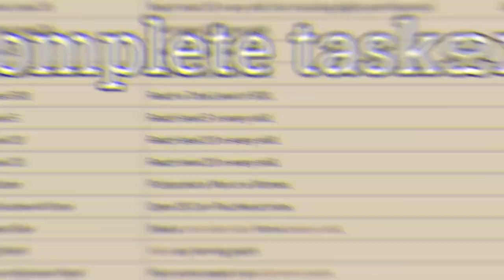The Top 1%? | OSRS Trailblazer League #4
It's been a while but here's a jam-packed Trailblazer League progress video for you! Maxing and Dragon Trophy on the horizon?!

Thanks to CrimsonGFX (@CimsonGFX) for the channel art and OSRSBeatz for the outro music!